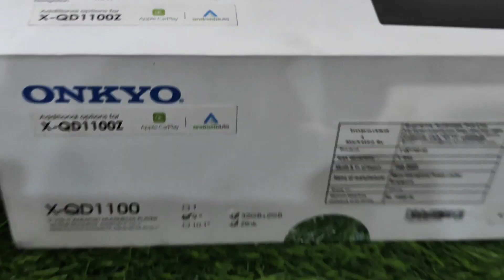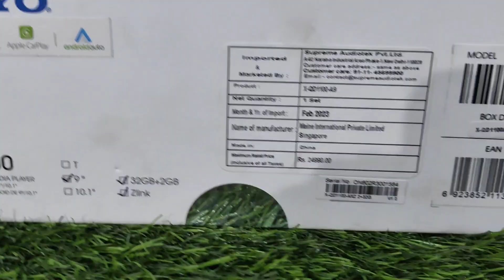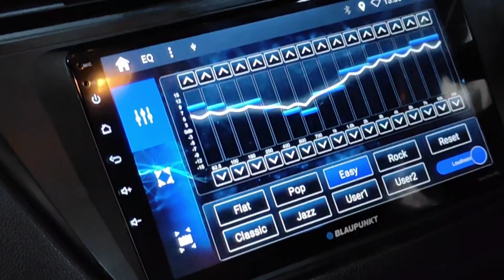HYUNDAI I20 ELITE 2016 TO 2019 MODELS ANDROID SYSTEM Special OFFER FOR HYUNDAI CUSTOMERS . FASTCAR